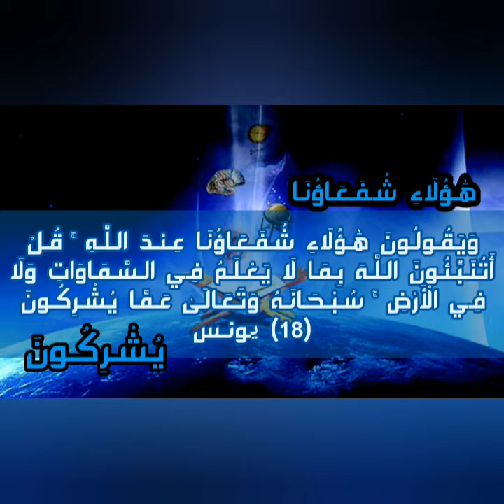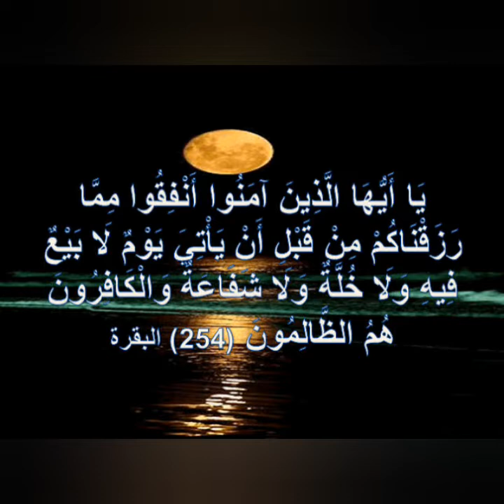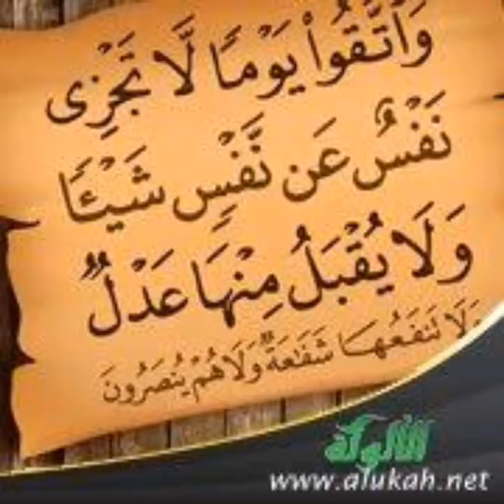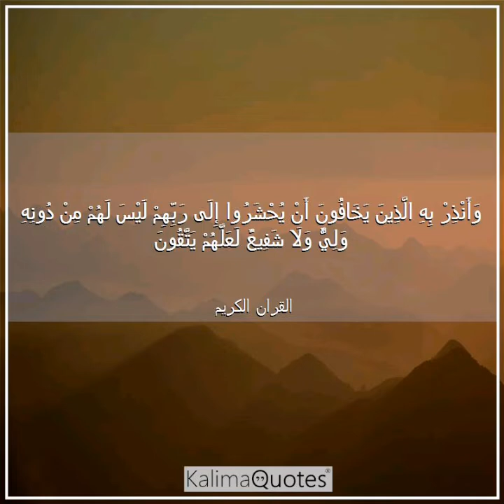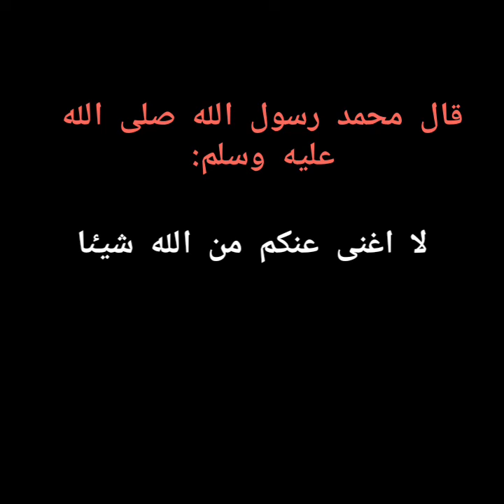تعرف علی شفیعک یوم الدین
قناة الرسالة
ناصر اليماني
الامام المهدي